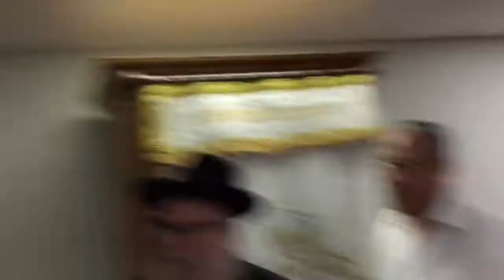Slichos 1st day Chabad Deerfield Beach 9-2-18